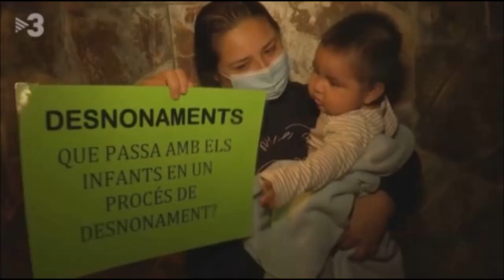El Govern aprova un decret per evitar els desnonaments de col·lectius vulnerables.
Declaracions de la consellera Ester Capella.

Betevé- Notícies Vespre
3 de Novembre de 2020